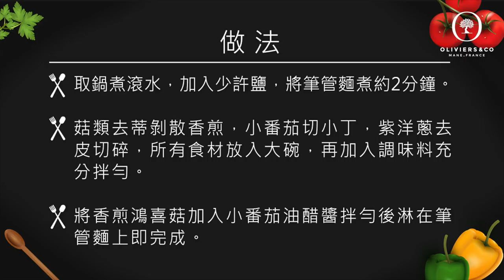O&CO小番茄油醋筆管麵